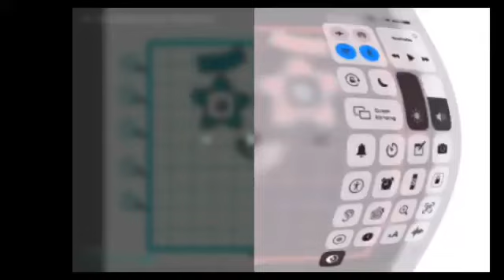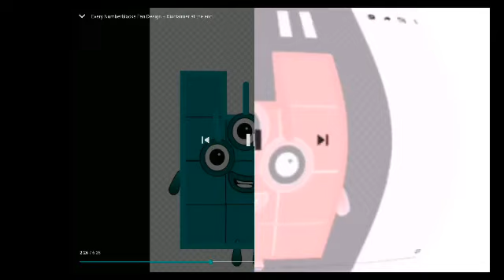Numberblocks 100-11 G Major 148